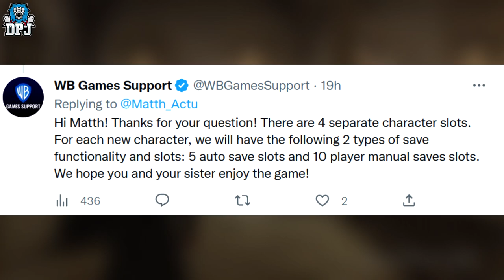Hogwarts Legecy New Details - Amazing News For Players!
Hogwarts Legecy Amazing News For Hardcore Players in regards to creating multiple characters and have multiple saves.